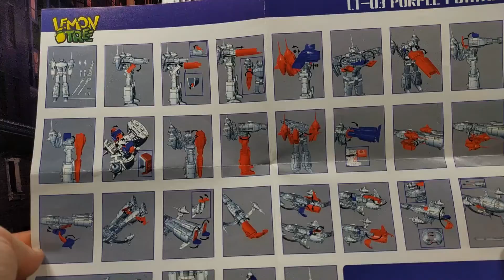Ex Inferis Top Ten aka Not Another Top Ten Video?! My Most Favourite Transformers of 2021!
Happy New Year Transformers fans!

Of course I was going to make a Top Ten video! Actually, I've made three because I have waaaaaay too many toys! But this one is for all you giant transforming robot fans out there. Hope you enjoy!

Links to the reviews of the videos I've actually finished!

Links for the videos waiting to be uploaded will be put here when available.

Sometimes everyone's favourite alien cat, Goose, shows up in the intro pictures. Can you find him? He's not in every video though, so you're going to have to keep your eyes peeled!

Want the latest 'bots? Robot Recruits have you covered!

Feel like trying your hand at some custom bases for your figures? Then look no further than Dazatron's Diorama Llama